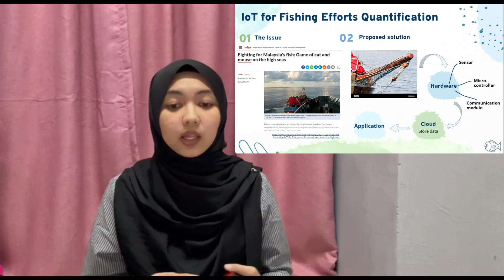IEEE YP Malaysia | 2nd 5MFYP 2021 | Semi-Final | Contestant No: 5MFYP-21-17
2nd IEEE Five Minutes Final Year Project (5MFYP) Competition 2021 | Semi-Final

Project Title: Iot For Fishing Effort Quantification
Contestant Name: Dalilah Binti Ghaffa
Mentor/Supervisor Name: Dr. Asma' Binti Abu Samah
College/University: Universiti Kebangsaan Malaysia (UKM)

IEEE Young Professionals Malaysia

Chair: Dr. Haroon Rashid
Vice-Chair: Dr. Nadiah Husseini Zainol Abidin
Secretary: Dr. Osman Bin Ayop
Treasurer: Dr. Yasmin Mustapha

Executive Committee Members:
Dr. Huda A. Majid
Yasmin Mumtaz Ahmad
Mardhiyah Md Jan
Ir. Noor Mohd Fadzli B Othman
Aznilinda Zainodin
Norazida Binti Ali